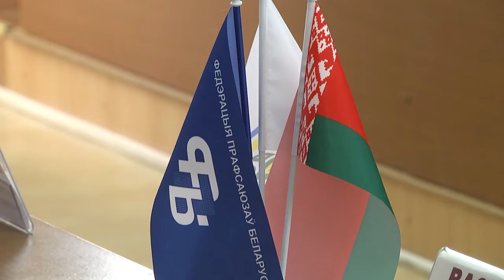2020-08-06 г. Брест. Встреча в БрГУ им. Пушкина. Новости на Буг-ТВ.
Встреча в БрГУ им. Пушкина: председатель ЦК  Белорусского профсоюза работников образования и науки Т. Якубович.
В рамках рабочей поездки по городам Беларуси  город Брест  посетила  председатель Центрального комитета Белорусского профсоюза работников образования и науки Татьяна Якубович. Одной из точек маршрута стал Брестский госуниверситет университет имени Пушкина. Встреча с коллективом ведущего учреждения  образования региона прошла в формате открытого диалога. Тем для обсуждения было достаточно много: роль профсоюзов в мероприятиях по предотвращению и распространению коронавирусной инфекции, вклад отраслевого профсоюза  составил более 1 миллиона долларов; заработная плата сотрудников и профессорско-преподавательского состава, материальная помощь, поощрение талантливой молодежи и многое другое. О главных тезисах встречи - в следующем материале выпуска.